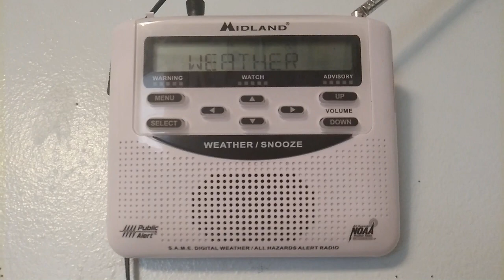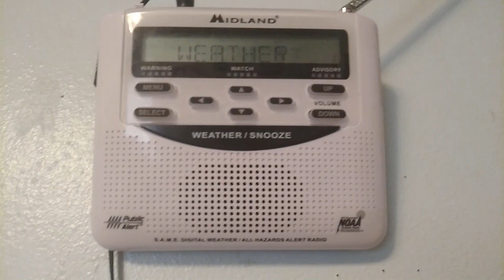Special Weather Statement - WWH27/WWH28 - 3:32 PM PDT 8/5/21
Special Weather Statement issued by the NWS in Pendleton, Oregon at 3:32 PM PDT 8/5/21 for Umatilla and Union [OR].